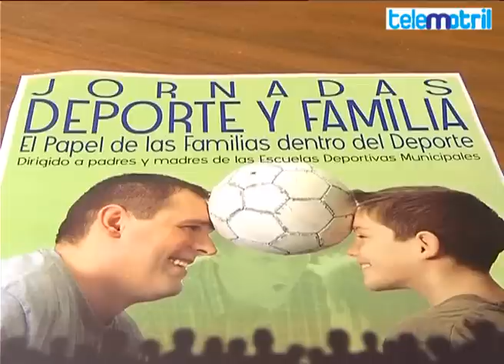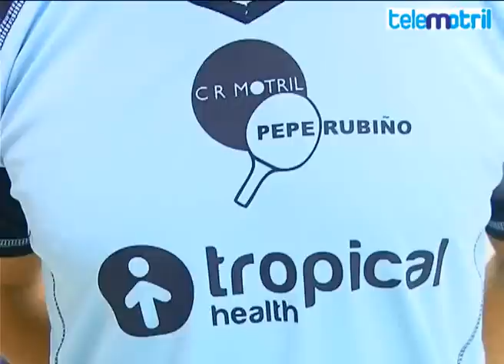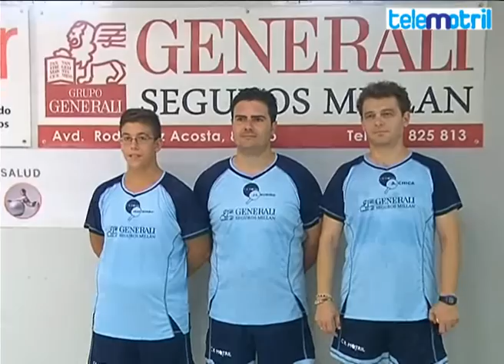TELEMOTRIL TODODEPORTE 7 DE OCTUBRE DE 2014